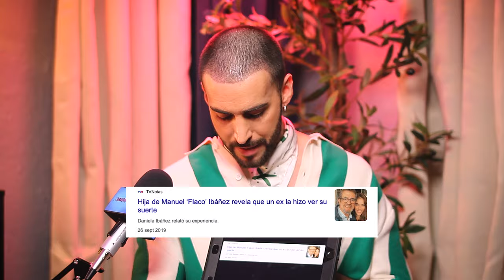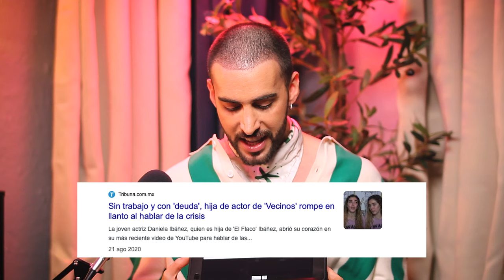EL PAPISHOU T1-E4: Daniela Ibañez | ''EL FIN DE LAS TURBOAMIGAS”